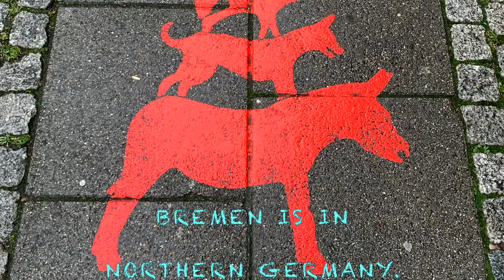Exploring Bremen, Germany | Bremen vlog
It's my first time in Germany and I was really hopeful that I can go to different places. Unfortunately due to COVID situation I can't go as much as I want to, but I have a chance to visit the nearest town which is BREMEN.

I'm praying that everyone of you is safe and healthy. Take care!